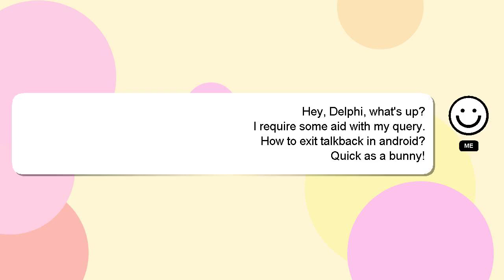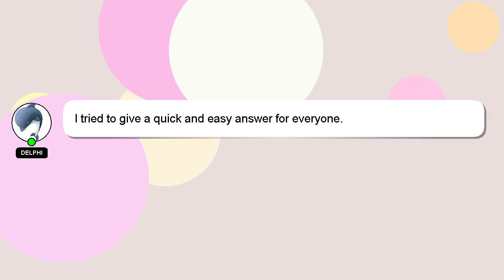How to exit talkback in android?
Let me give you a quick introduction about myself, Howdy, my name's Delphi. Allow me to provide support in answering your questions. - How to exit talkback in android?

Let me know if you have more specific questions or concerns by leaving a comment or starting a chat. A 'heart' from me will be given to show my gratitude for your contribution.

*2 What we are experimenting :*